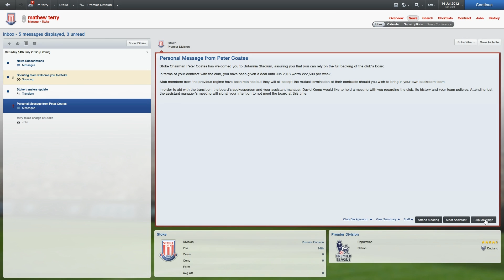fm 2013 stoke city part 1 intro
fm is back guys and this time where stoke